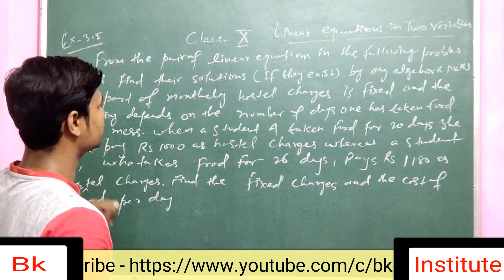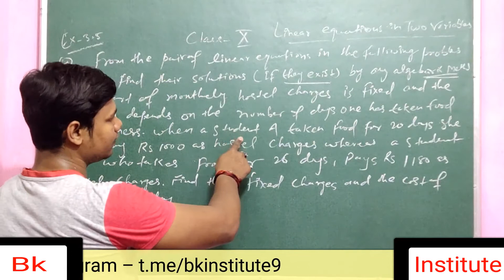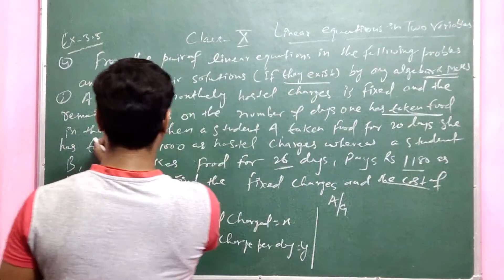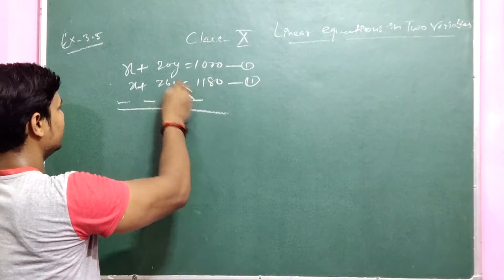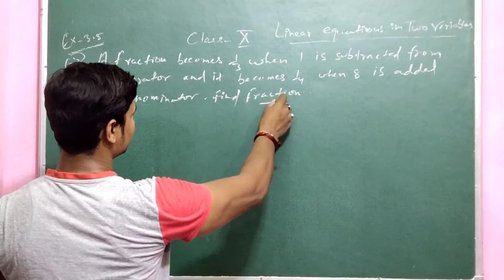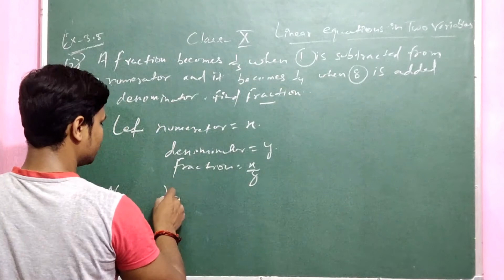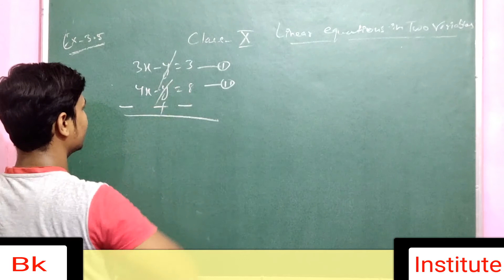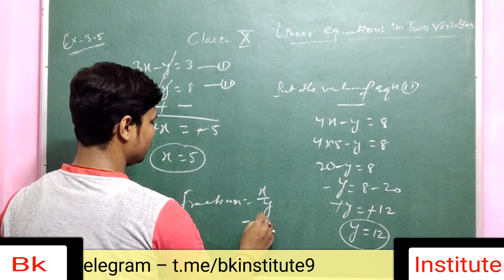Class-10, Ex-3.5,Q4 (I)to (ll)Maths#bkinstitute(Pair of linear equations in two variables)NCERT cbse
Hi,

B.K.INSTITUTE has been a name in teaching for over 09 years. In the recent past with the advent of A-Level curriculums in the academic world, B.K.INSTITUTE has established itself in that field too. Our excellence lies in the fact that we have teachers, who have dedicated their lives to teaching and excel in teaching in their respective subjects. The motto is to allow a friendly and easy approach to the toughest topics, urging students to open up and ask doubts, to allow them to explore their interests in the subjects they learn. B.K.INSTITUTE gives a better alternative in the form of extensive coaching in small batches. …
Class X समांतर श्रेणी l Class X Arithmetic Progressions Ex-5.1 l part-1l Class X Ncert solutions